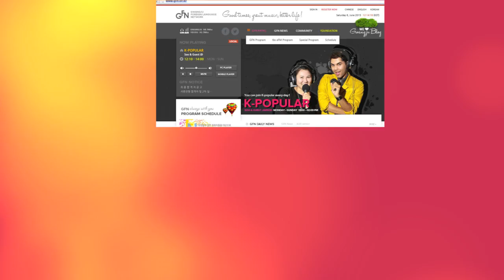TEEN TOP - CRAZY REACTION (+ ah-ah 아침부터 아침까지 FROM MORNING TILL MORNING TEASER)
cant wait for some banging beats from these guys!
Stop stop breaking my heart.